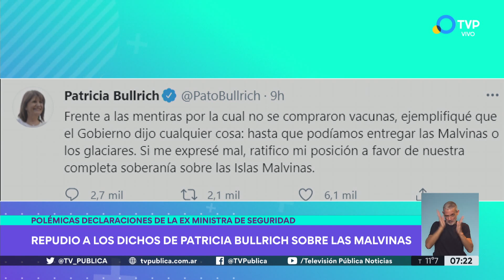Patricia Bullrich sugirió entregarle las Malvinas a Pfizer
La exministra de Seguridad y presidenta del PRO consideró que el Gobierno nacional podría haber resignado soberanía en favor del laboratorio estadounidense Pfizer para acordar la provisión de vacunas contra el coronavirus. El repudio no se hizo esperar.